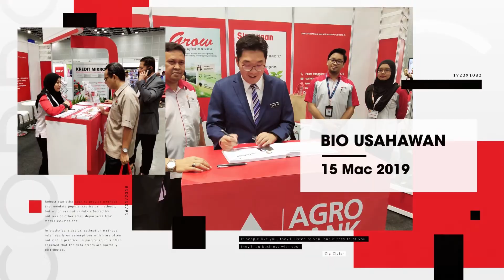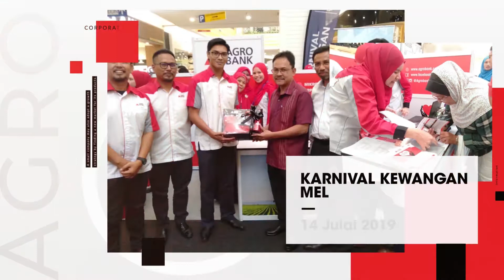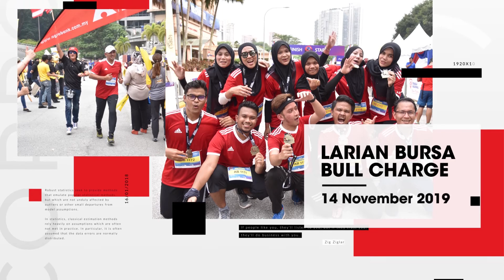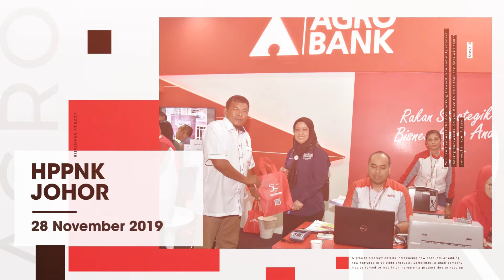2019 Event Highlights